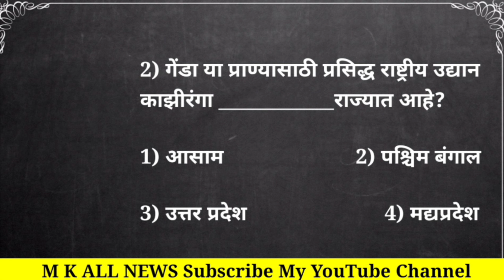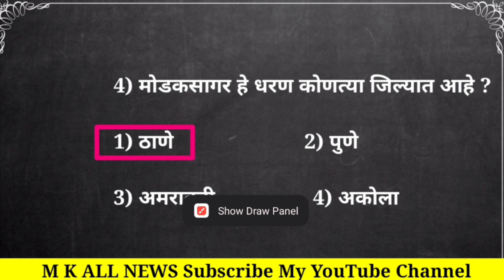पोलीस भरतीला वारंवार विचारण्यात आलेले | महाराष्ट्र पोलीस भरती 10 महत्वाचे प्रश्न